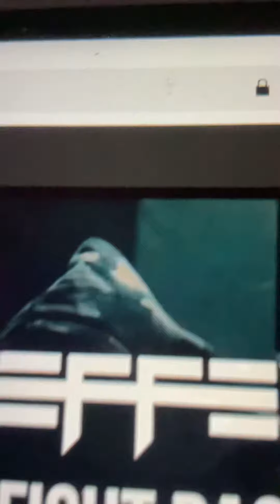The big baby meme